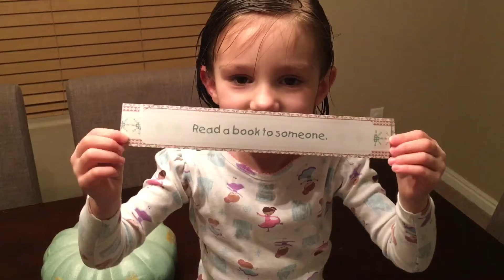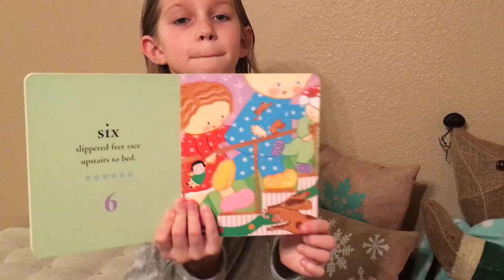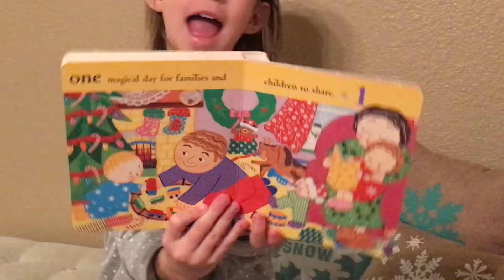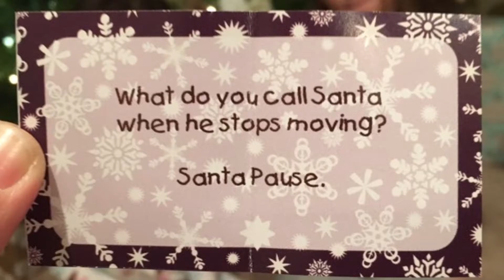Tenth Day Of Christmas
Christmas countdown!! Live reading of "Counting Christmas" by Karen Katz. Plus a Chris joke and mini mixieq's blind bag reveal!